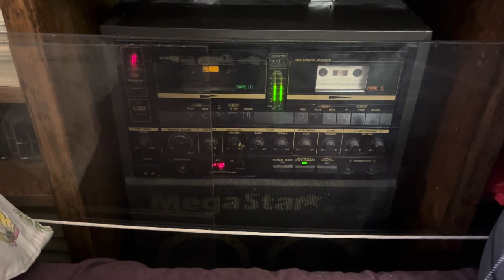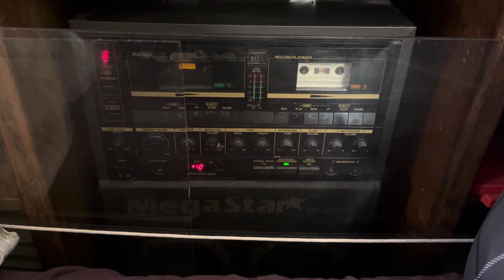Kevin Roth - Skye Boat Song (Cassette Version, Version 3)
Not only Over The Rainbow makes you choke up, but Skye Boat Song can choke you up and you have overcome with emotion.

When you were a baby and you heard that lullaby and it puts you to sleep. Now you’re older and you feel emotional to this song. I’m surprised Kevin Roth sang this lullaby with Ann Mayo Muir from this album.

Here’s another song for you, @kevinroth6592.

From Kevin Roth’s first lullaby album Lullabies For Little Dreamers released in 1984.